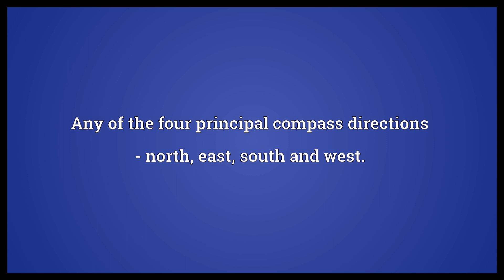Cardinal direction Meaning